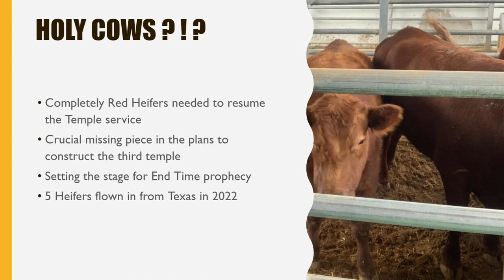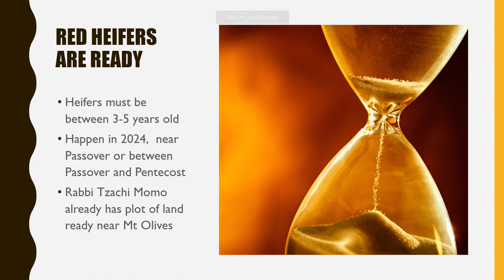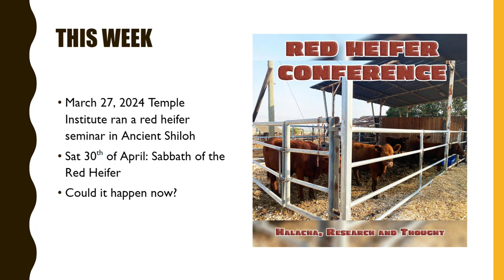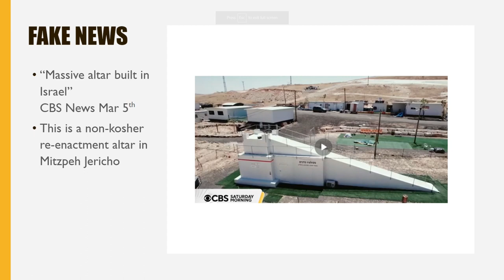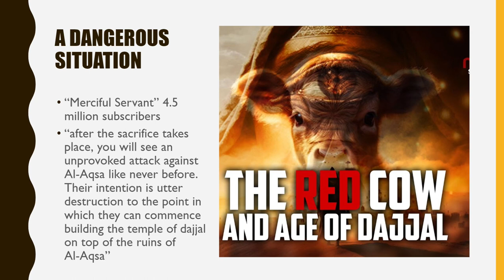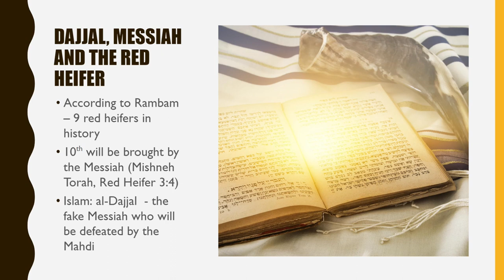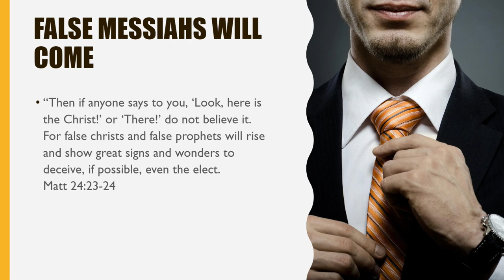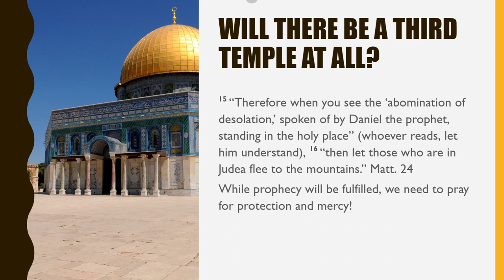Red heifers: Islamic outrage, fake news and false Messiahs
News of the upcoming red heifer sacrifice is spreading dangerously like wildfire in the Islamic world. Also discover links between the red heifer and possible false Messiahs. Learn more about the red heifers as a crucial missing link in Bible prophecy and what this means for our world today.